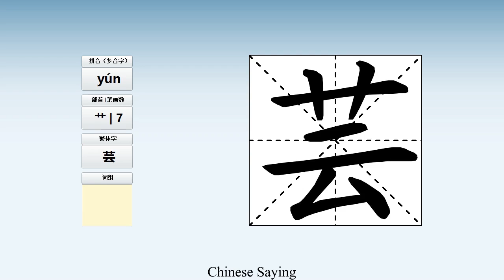How to pronounce 芸 and write 芸 in Chinese